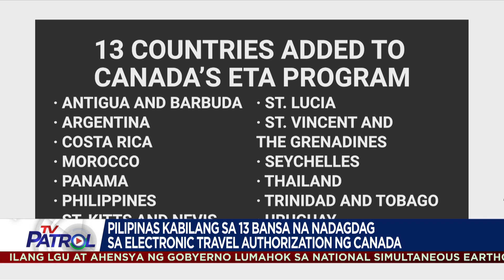Visa-free entry, pinayagan ng Canada sa mga kwalipikadong Pinoy | TFC News British Columbia, Canada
Maaari nang makapunta sa Canada ng walang visa ang mga kwalipikadong Pinoy matapos mapabilang ang Pilipinas sa Electronic Travel Authorization ng Ottawa.

Nagpapatrol, Rowena Papasin.